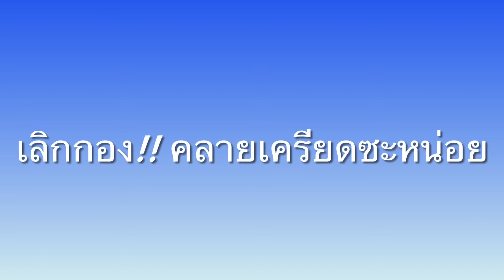Behind The Scenes SWAT:Hostages Rescue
อ่า….มาดู เบื้ยงหลัง การถ่ายทำกันบ้างนะฮะ บอกเลยนะฮะ
ว่า วางแผน,เตรียมตัว กันข้ามเดือน และ ขออนุญาตสถานที่ รายละเอียดเยอะมากๆ
แต่ ความตั้งใจของพวกเรา จะขึ้น Project Short Film ขึ้นมา จัดเต็มมากๆ
Pre Pro Post วางแผนกันมึนเลยทีเดียวนะฮะ แต่ทั้งหมดก็ ผ่านไปด้วยดีนะฮะ

*ขออนุญาตสถานที่ เป็นที่ เรียบร้อย
ทุกคนผลตรวจเป็นลบ
อุปกรณ์ใช้สำหรับแสดงเท่านั้น*
งานนี้ จัดเต็ม อาวุธ เสื้อผ้า สถานที่ และ วางแผนมาเป็นอย่างดี
วางแผนกันข้ามเดือน Pre Pro Post สนุกกันเลย งานนี้
ยังไง ฝากติดตามกันด้วยนะครับผม

Producer By Donut & Mj
Director By Mj
Writer&Screenplay By Mj Donut And Boss
First assistant Director By Donut
Director Of Photography By Mj
Camera Operator By Mj
Weapons master By Donut,Boss And KIT
Production coordinator & Location Scout By Boss
Costume designer By Donut Kit And Boss
Make-up artist & Hair stylist By Pupae And Fah
Editor By Mj
STARRING
Donut
Pupae
Fah
Boss
Kit

Special Thx
Location:Dragon Town